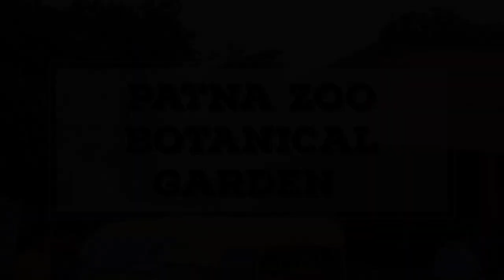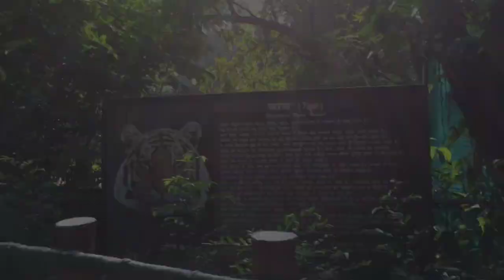PATNA ZOO AND THE AMAZING THING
In this video capture some good shot of patna zoological garden.
Some Photos of birds and animals.
This video combination of vlog and simple scenes.
Some over voice of kunal kishore.
Special thanks to SAURABH KUMAR for some song composed for this video.
And also thanks to our tour team SUMIT Bhaiya , GAURAV Bhaiya and GAURAV.

Using equipment IPhone 5th generation.
Camera using model Canon 510HS
This video editing using VN,powerdirector and etc.

I'm kunal kishore from bodhgaya studies for medical entrance exam,
But I working on some photography and video editing.

SPECIAL THANKS TO PATNA ZOO CREWS.
For making beautiful evergreen zoological and botanical garden.